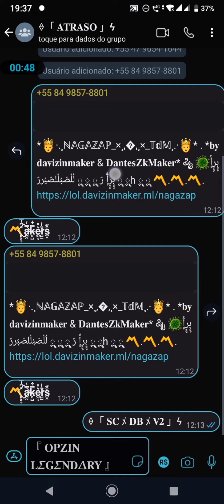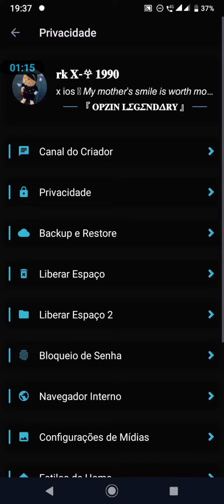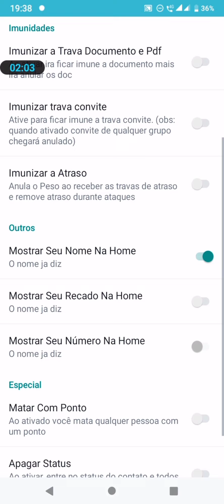🖤『 𝐎𝐏𝐙𝐈𝐍 𝐋𝜮𝐆𝜮𝐍𝐃𝚫𝐑𝐘 』 WHATSAPP IMUNE PRIMÁRIO IMUNE A TODAS AS TRAVAS SEM LAG, ATRASO E SEM CRASH 🖤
LABORATÓRIO DE TRAVAS

𓅓 𝐒𝐄𝐉𝐀 𝐎𝐐𝐔𝐄 𝐃𝐄𝐔𝐒 𝐐𝐔𝐈𝐒𝐄𝐑 ༆

↪Awan Tutoriales↩

|| ➳ APPLE VIRUS FIXED
|| ➳ ALL VIRUS 0 LAG
|| ➳ STYLISH CONVERSATION
|| ➳ HIDE LINK
|| ➳ STYLISH ROWS
|| ➳ LOW NET
|| ➳ SPEED SCROLLING
|| ➳ NO CRASH
|| ➳ STYLISH HOME STYLE
|| ➳ ANTI IMAGE VIRUS
|| ➳ VCARD FIXED
|| ➳ IMMUNE WHATSAPP
|| ➳ ALL VIRUS IMMUNE
|| ➳ EXTRA FEATUES BUTTON ADDED
|| ➳ EXTRA MODS
|| ➳ TEXT BOM
|| ➳ LANGUAGE TRANSLATOR
|| ➳ SUPPER IMMUNE
|| ➳ ANTI SLAYER VIRUS
|| ➳ ANTI LOCATION VIRUS
|| ➳ 100%IMMUNE
|| ➳ NO ERROR
|| ➳ CLONE VERSION
|| ➳ FAST SENDING
|| ➳ WHATSAPP THEME
|| ➳ BACKUP AND RESTORE
|| ➳ AUTO FORWARD SMS
|| ➳ VOICE CHANGER
|| ➳ ALL VIRUS WORKING
|| ➳ ANTI BAN/ANTI VIRUS
|| ➳ MODDED BY AWAN TUTORIALES

𝚃𝙰𝙶𝚂 ( 𝙻𝚎̂ 𝙰𝙸 𝙼𝙰𝙽𝙾 (•̀ᴗ•́)و)

whatsapp imune
zap imune
travazap
zap secundário
whatsapp secundário
imune secundário
whatsapp imune
whatsapp imune normal,
whatsa🖤 EXPLANADO!!! 🌃 NOVO WHATSAPP IMUNE PRIMÁRIO IMUNE A TODAS AS TRAVAS SEM LAG COM 0 ATRASO 〰️ RKZ  🖤pp imune secundário 2021,